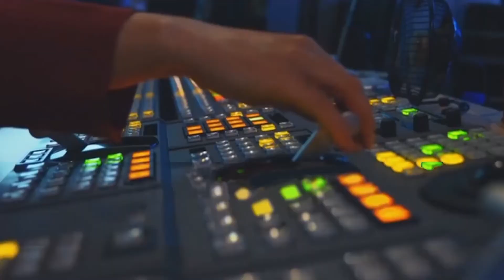«Թողնենք մեր քաղաքական հայացքները,մասնագիտական կռիվները և զբաղվենք գերիների հարցով»․Լուիզա Ներսիսյան